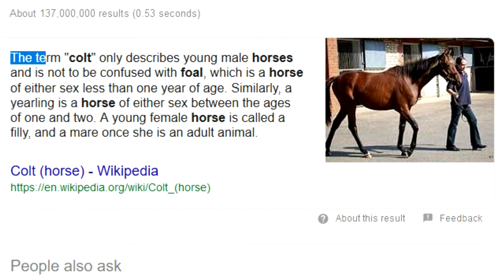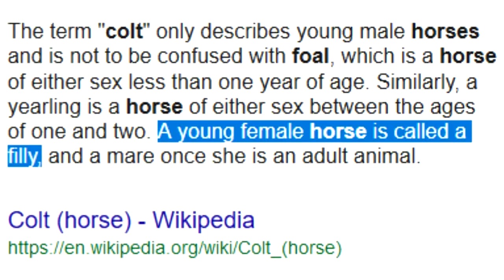The Short-Lived Journey of Shreklin [Barbie Horse Adventures Mystery Ride]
Yeah, I played another Barbie game. What are you going to do about it? Huh? You think you can take me? Square UP, dude. What the FUHK is up, Kyle? No- what did you say, dude, what the FUHK?

  𝗢𝘁𝗵𝗲𝗿 𝗽𝗹𝗮𝗰𝗲𝘀 𝘁𝗼 𝗳𝗶𝗻𝗱 𝗺𝗲...